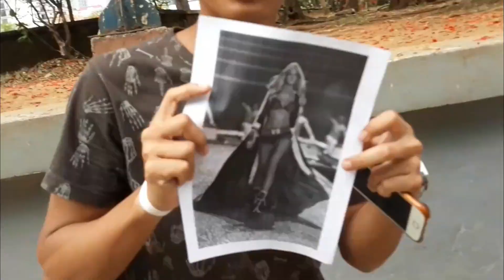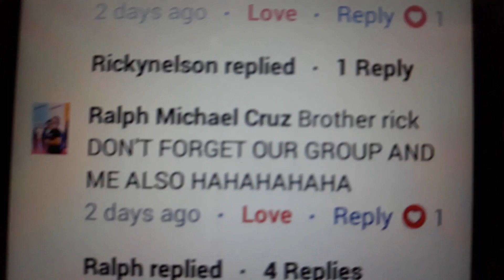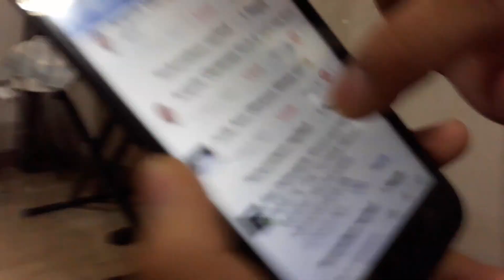ANG ALAMAT NI ZEUS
kamuka daw ni zeus eh